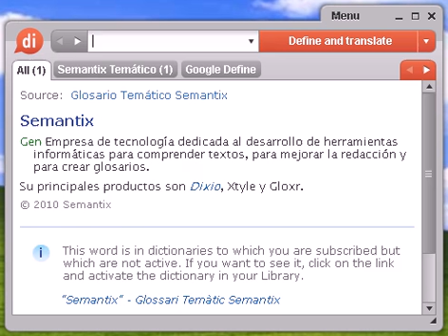Definición de uromancía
uromancía, diccionario, define, definir, significado, español, castellano, Dixio